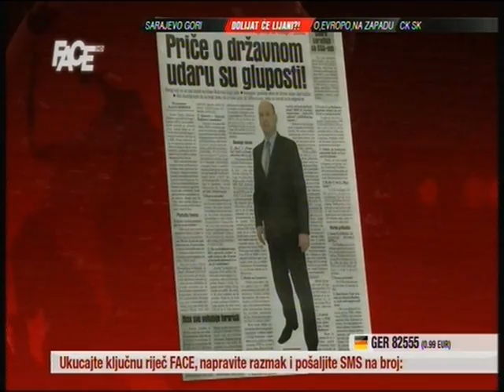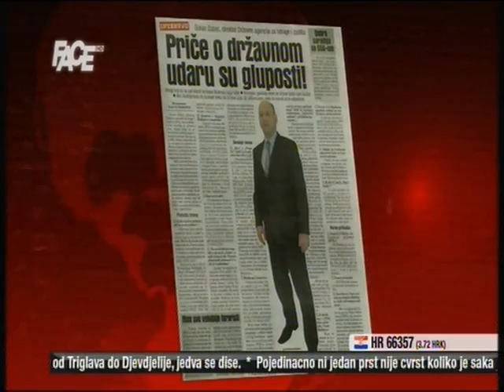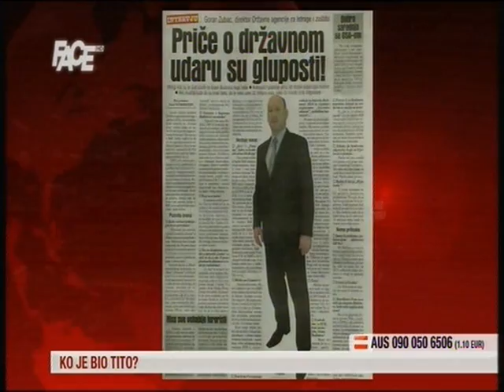FACE TV: USKORO HAPSENJE JERKA IVANKOVICA - LIJANOVICA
Face TV: 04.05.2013. Vijest dana: Uskoro hapsenje ministra privrede BiH Jerka Ivankovica-Lijanovica.